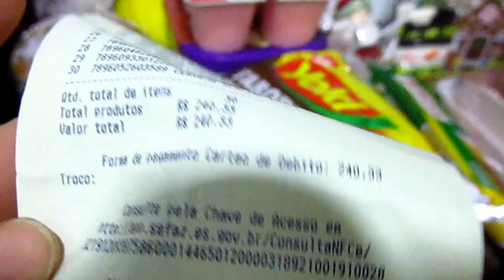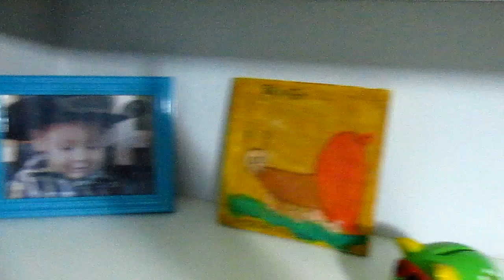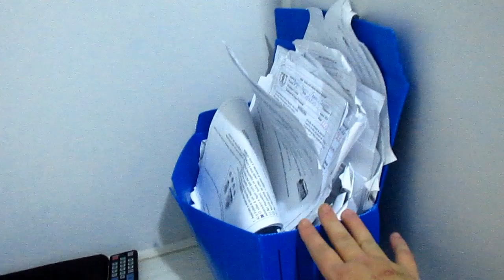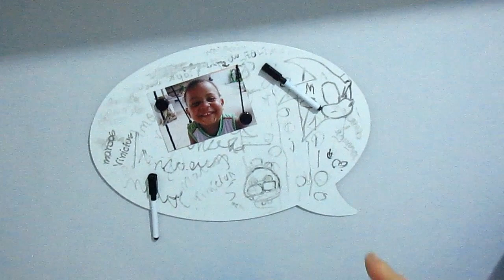VLOGAO PARTE 1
OLHA AI UM VLOGÃO COM MERCADO,FAXINA COMIDINHA TUDO ANTES DO NATAL ESPERO QUE CURTAM O VIDEO E AGUARDEM A PARTE DOIS.